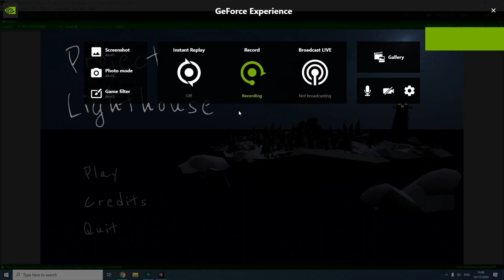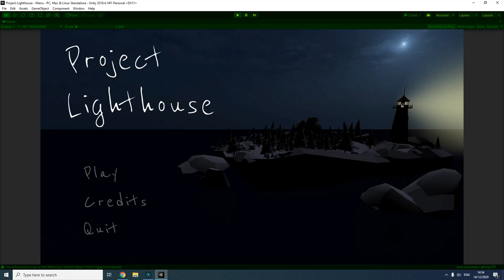Project Lighthouse Gameplay Video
**Please turn up the volume**

This is our Level Design assignment for the Game Design 201 Course @ Tiltan College
A small iteration of an horror-adventure game called "Project Lighthouse"

CREDITS:
Bar Ronen
Amir Aharoni
Sagiv Kanion
Anita Hais
Michal Royzen